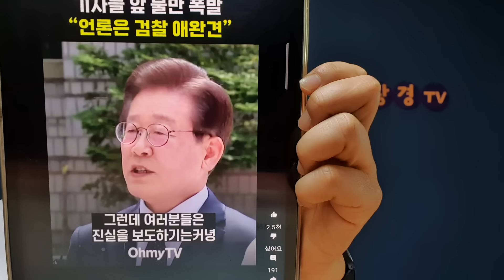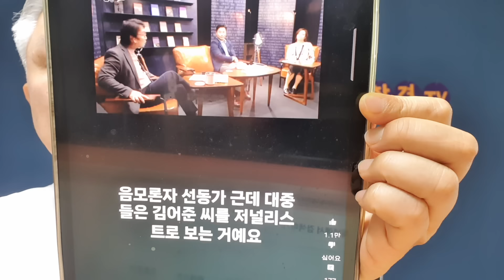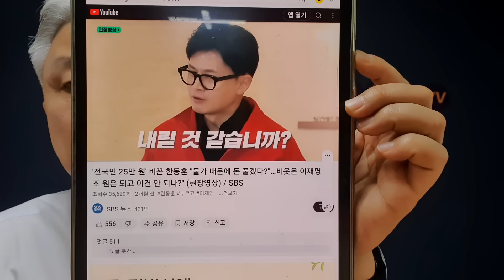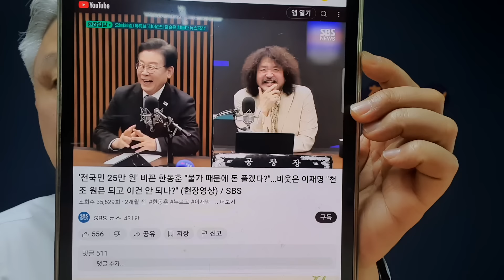이재명과 김어준의 충격 관계 폭로